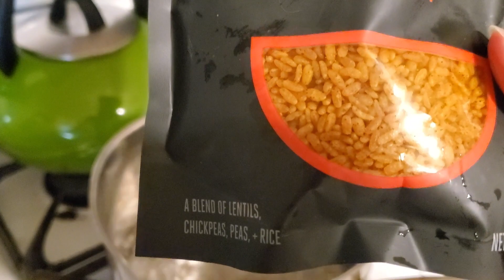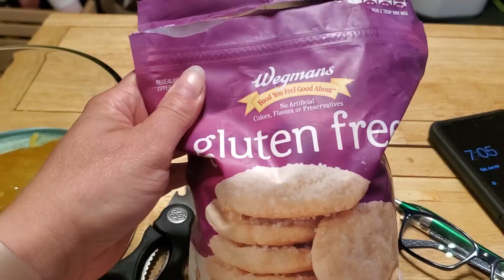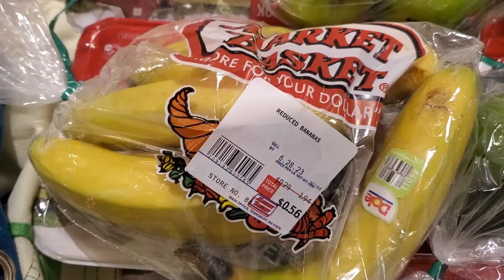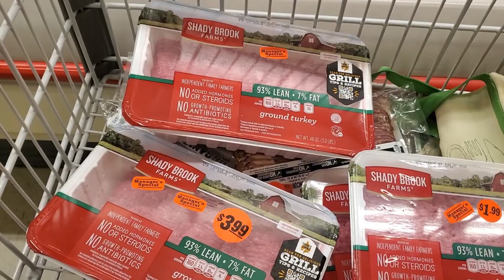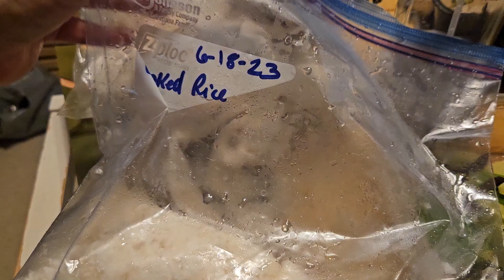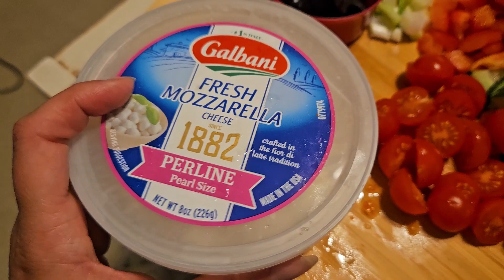What We Ate | June 20th - 30th Meals | Using Things Up | Bonus Clearance Haul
What we ate the 2nd half of June as we continue to shop sales and use up what we have on hand.